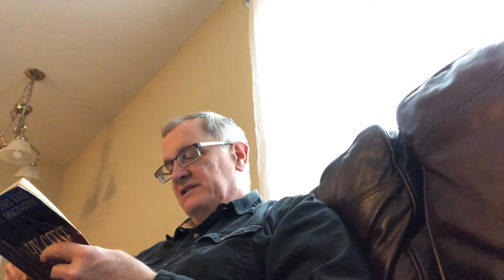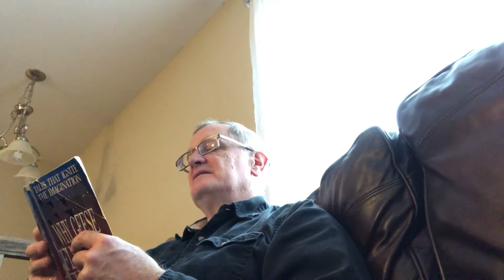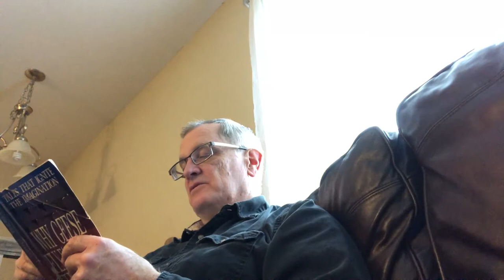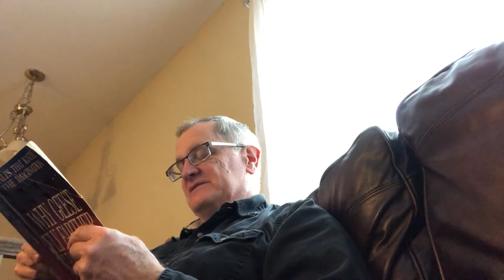The Bee Bagger part 2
Short story from "Why Geese Fly Farther Than Eagles" by Bob Stromberg

Why Geese Fly Farther Than Eagles is a collection of short stories written by Bob Stromberg. We fell in love with the book and the stories years ago. I want to share them with as many people as will listen now.